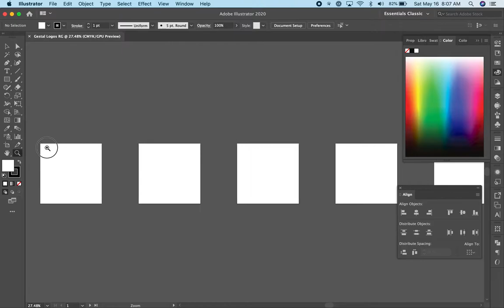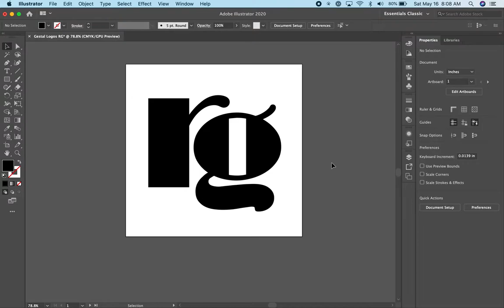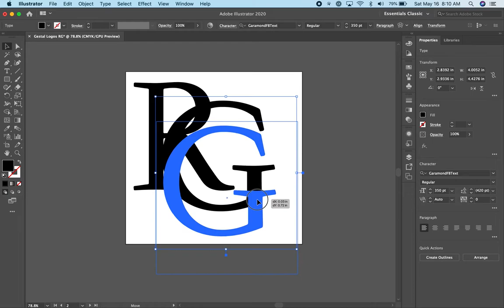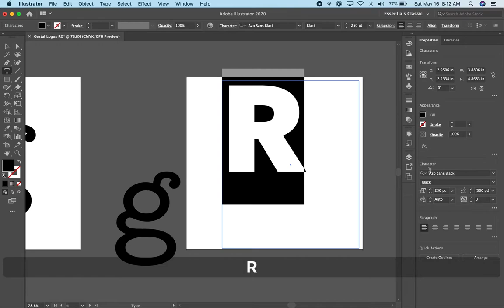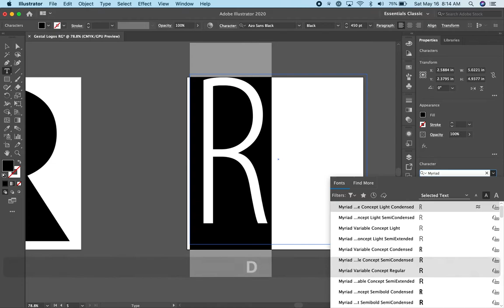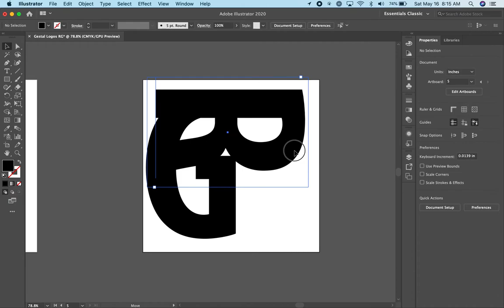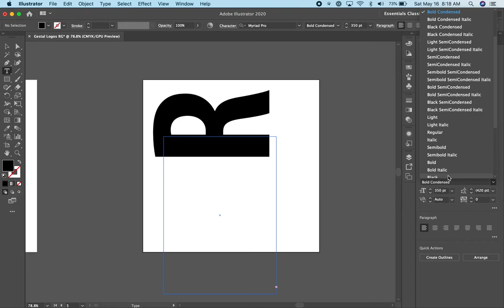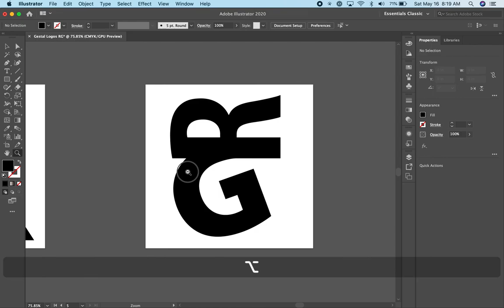logos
Southern Maine Community College, Communications and NewMedia, CNMS 111 Digital Foundations, Adobe Illustrator, Gestalt Theory, logo design